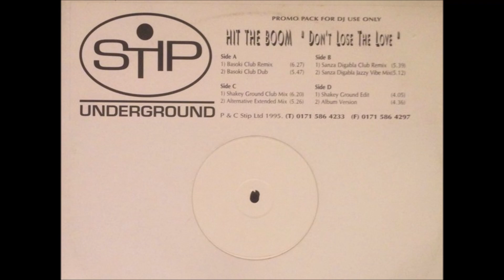Hit The Boom - Don't Lose The Love (Sanza Digabla Jazzy Vibe Mix)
Track from Stip Underground. Year 1996.